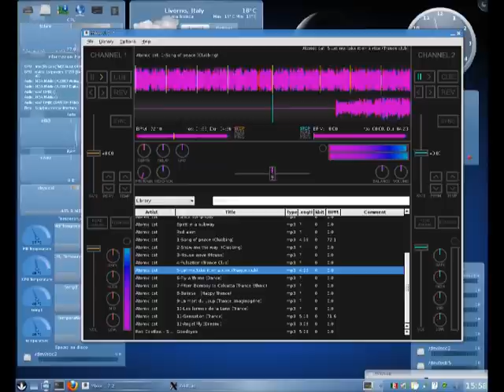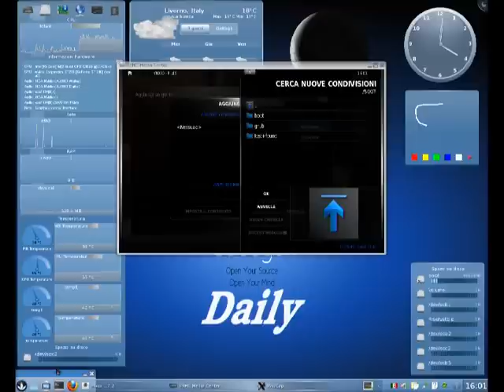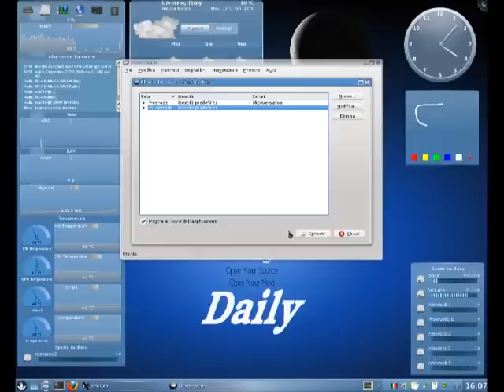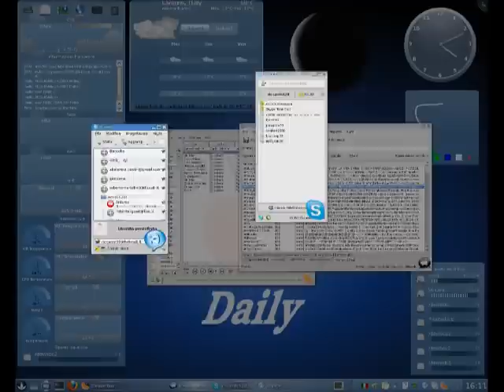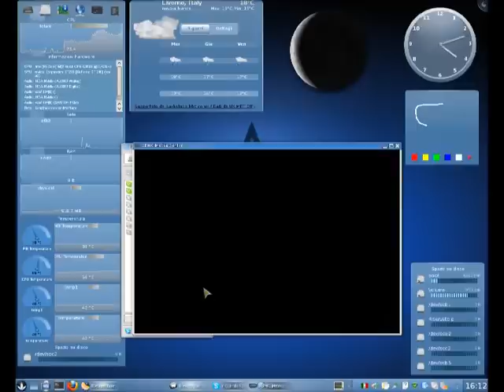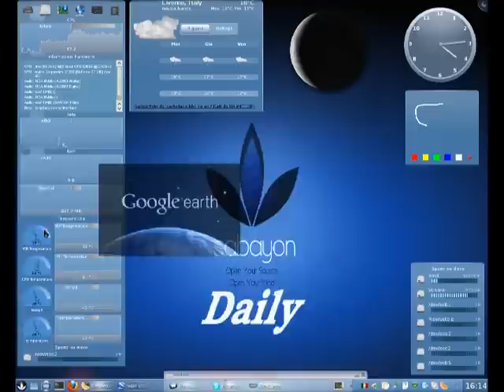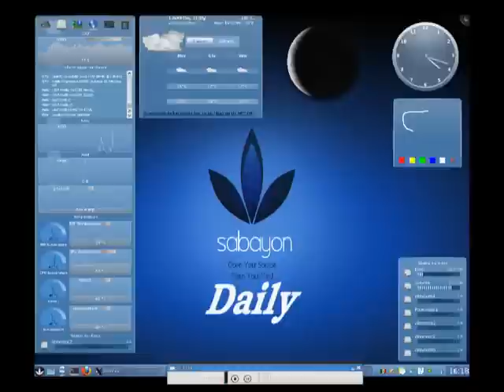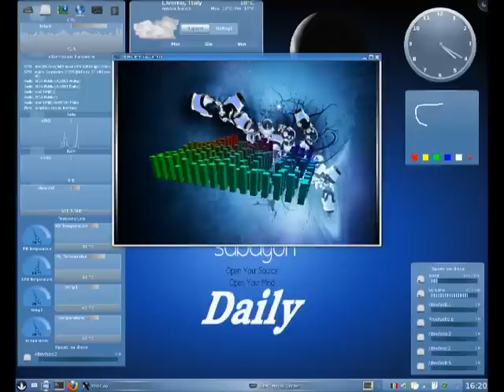Sab.5.2.mp4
Sabayon 5.2 kde 4.4.3/2.6.33-sabayon